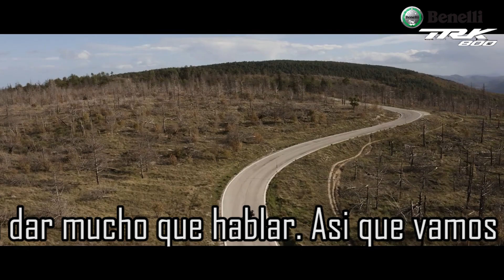NUEVA BENELLI TRK 800. YA ES UNA REALIDAD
Por fin conocemos la nueva Benelli TRK 800. Una moto que seguro nos sorprende. Con un motor de 754cc ,76,2 cv. y con un par de 67Nm, ya se pone a la altura de otras marcas.
El chasis es tubular de acero, con un basculante de aluminio. La suspension  la firma Marzocchi con una suspension invertida delante con barras de 50mm regulables, con un recorrido de 170mm. La suspensión trasera lleva un amortiguador central tambien regulable. los frenos delantero, con  unos discos semiflotantes de 320mm de diametro, mordidos por unas pinzas Brembo de cuatro pistones, nos haran frenar en cualquier circustancia. detras un disco de 269mm mordido por una pinza de un solo piston.
Llantas tubeless con unas medidas de 19 delante y 17 detras. montando neumaticos  pirelli 110/80/19 y 150/70/17
Pantalla TFT  7" a color de alta resolucion ,  luces led, y una capacidad de deposito d 21 litros.
Ademas dé una cupula regulable en altura